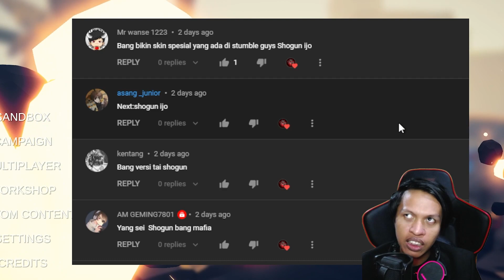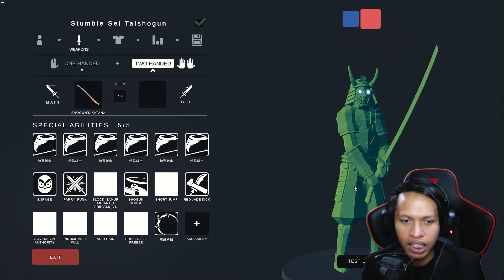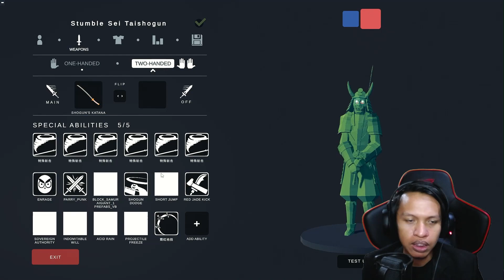SKIN SPESIAL STUMBLE GUYS SHOGUN IJO SEI TAISHOGUN VERSI TABS!!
TABS (Totally Accurate Battle Simulator) Skin Special Stumble Guys Sei Taishogun